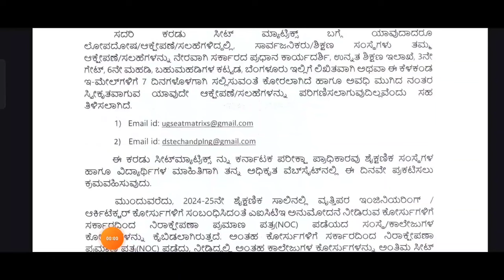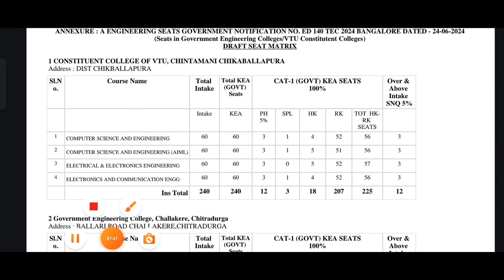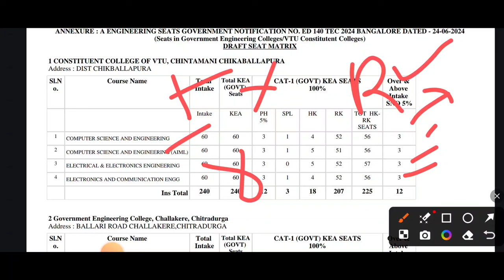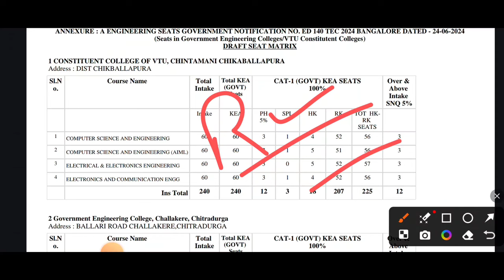KCET SNQ SEAT 2024|IMPORTANT UPDATE FOR ALL|students solution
Upi id:hatersvtu@ybl